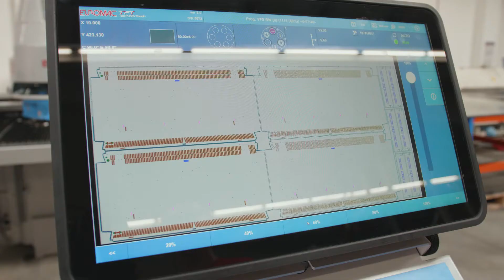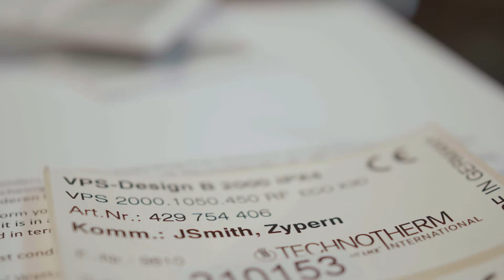Мы Технотерм!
Имиджевый фильм Technotherm International на русском языке